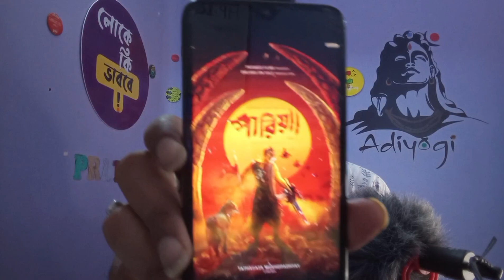|Pariah 2 first look reaction🔥🔥|pariah vikram chatterjee|তথাগত মুখার্জির পারিয়া 2|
& Intended to Showcase the Creativity of the Artist
Involved.

Companies/Original-Artist(s)/Record-label(s).
creativity of the artist involved and is strictly done for
a promotional purpose.

pariah 2 first look reaction
pariah 2 poster reaction
vikram chatterjee
vikram chatterjee movie
pariah vikram chatterjee
তথাগত মুখার্জির পারিয়া 2
বিক্রম চ্যাটার্জির পারিয়া 2
tathagata mukherjee
pariah movie update
পারিয়া টু মোশন পোস্টার